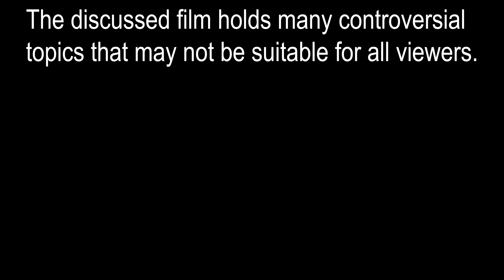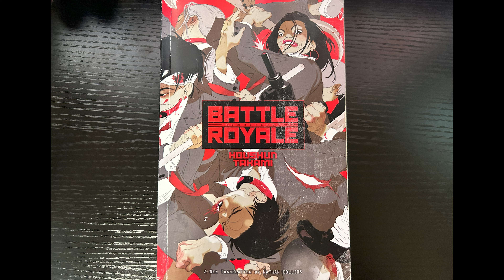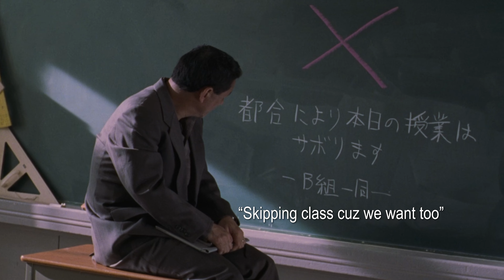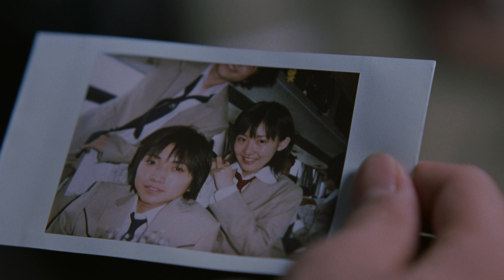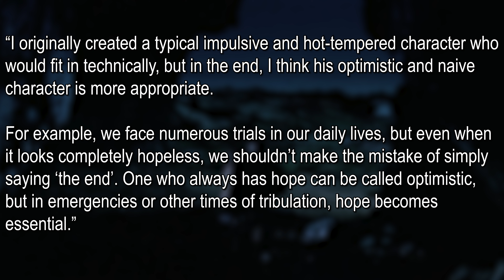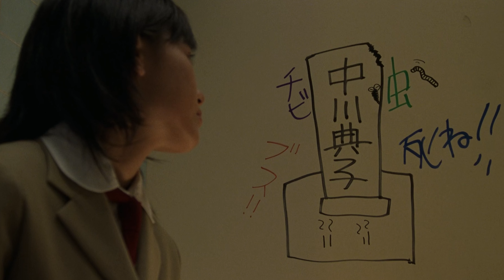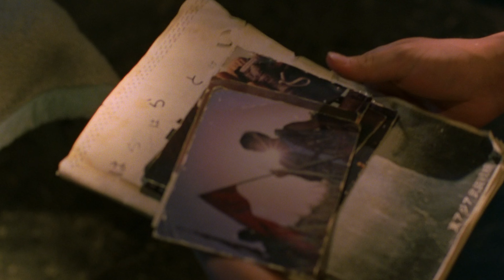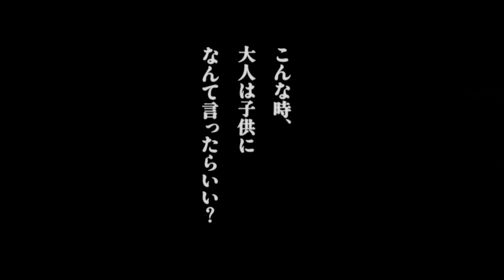Battle Royale (Film Analysis)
This video will look at a one of the most influetinal films of the 2000's. We will examine the original novel that inspired it, the film, and the legacy it left behind.